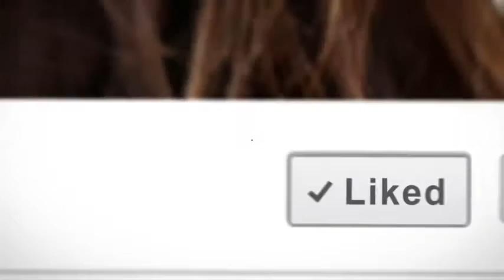Selpak Tuvalete Merhaba Platformu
Ajans: Boogy the Event Company